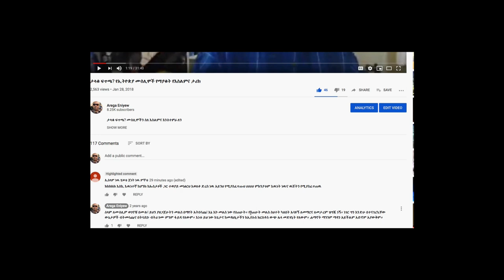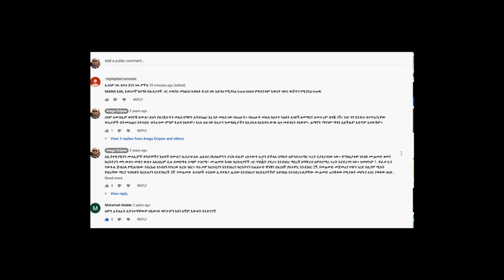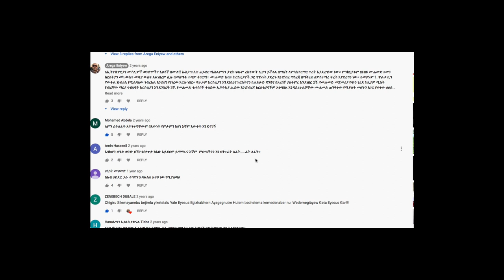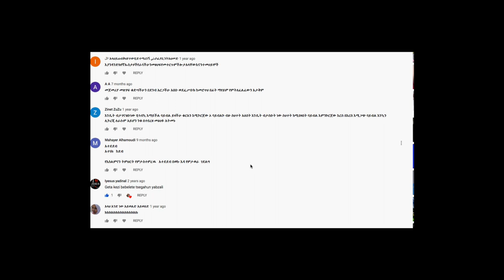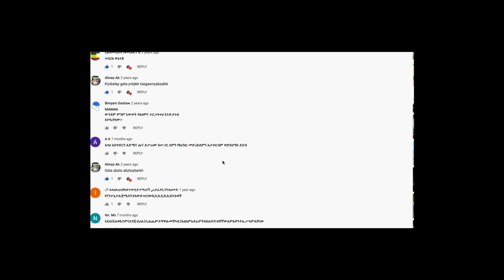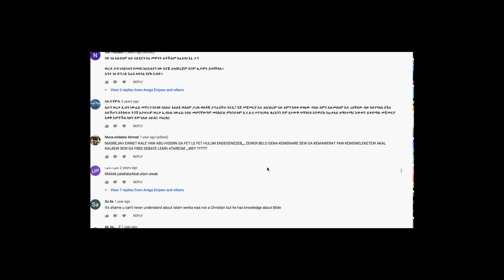37 የተለልያዩ የቁርዓን አይነቶችን በአደባባይ ላይ ይዛ የቀረበችው እህት ሐቱን ታሽ!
37 የተለልያዩ የቁርዓን አይነቶችን በአደባባይ ላይ ይዛ የቀረበችው እህት ሐቱን ታሽ!